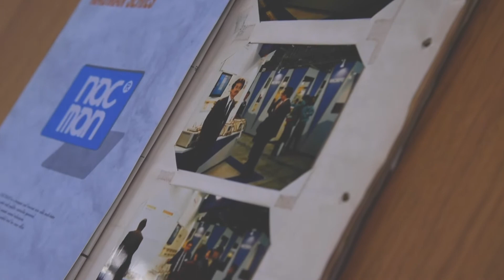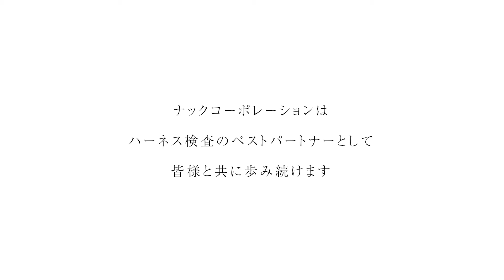株式会社ナックコーポレーション イメージ動画（日本語）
株式会社ナックコーポレーション イメージ動画

私たちの周りは電子機器に溢れており、
その中の重要な部品としてコネクタやハーネスケーブルがあります。

ナックコーポレーションはハーネス検査器専門メーカーとして長期にわたり業界をリードしてきました。日本ではトップシェアを誇り、中国、世界各国で高い評価を得ています。

高電圧試験が必要な宇宙航空分野。
多ポイントの検査が必要な建設機械や鉄道分野。 ハイレベルの瞬間断線試験はこれからの自動車分野には益々必要になると考えられます。
弊社はハーネスに関わるすべての業界へ、様々なソリューションを提供しております。
ナックコーポレーションは、ハーネス検査のベストパートナーとして、皆様と共に歩み続けます。

【ナックコーポレーション　展示ブース動画 プロダクトロニカチャイナ2019】